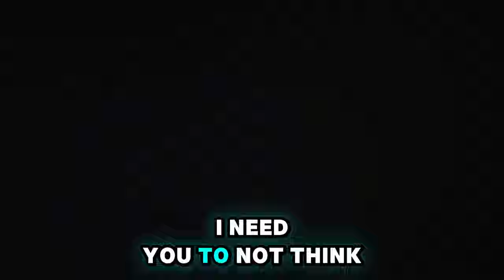Prophet Todd Hall 🔥 [SHOCKING MESSAGE] MISS This and You'll REGRET IT - GOD's Message for You!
Video:  [SHOCKING MESSAGE] MISS This and You'll REGRET IT - GOD's Message for You!